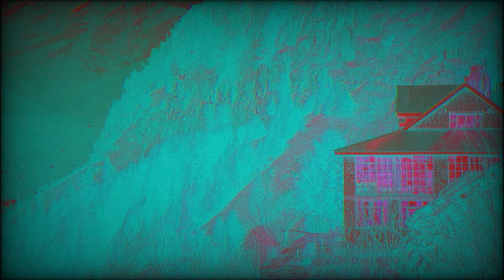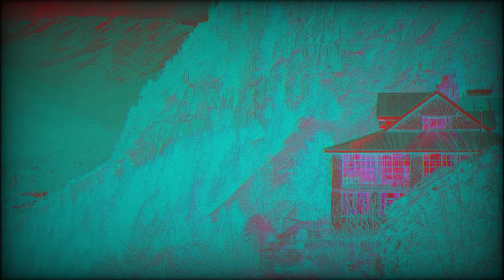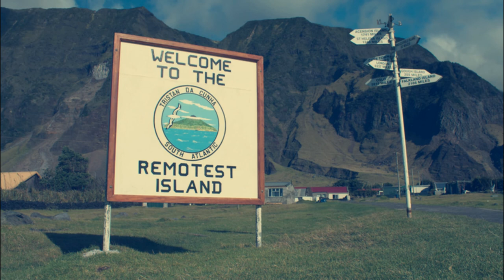Ham Radio Fun: End Times Overcomer Radio Preacher On His Last Leg (2020)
Captured and Recorded by Cheaptoyman.

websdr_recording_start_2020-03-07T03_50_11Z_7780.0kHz